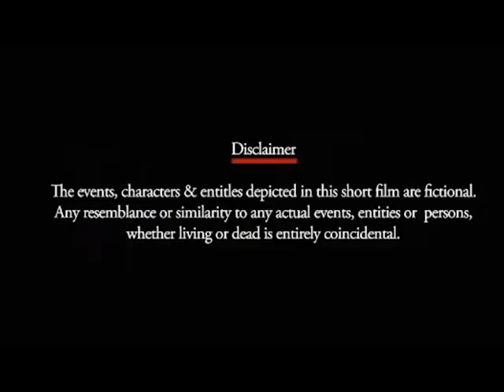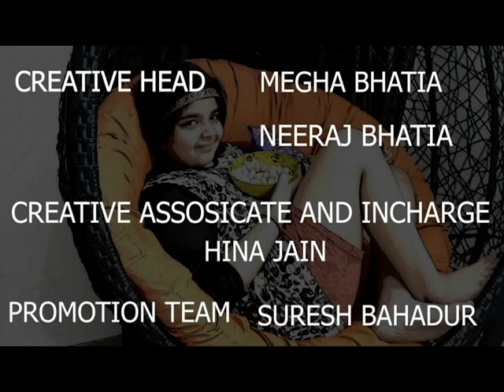BACHPAN| BY NEHA BHATIA |SHORT MOVIE | BODY SHAMING | GENDER DISCRIMINATION | FAMILY STORY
This story is based on body-shaming and child mental health,
STORY is about a family in which the mother is constantly worried about physical appearance as her daughter Pari is a bit healthy and her son Garv is a bit thin.